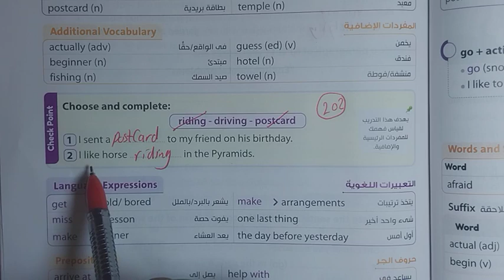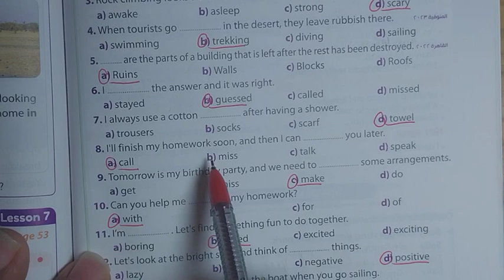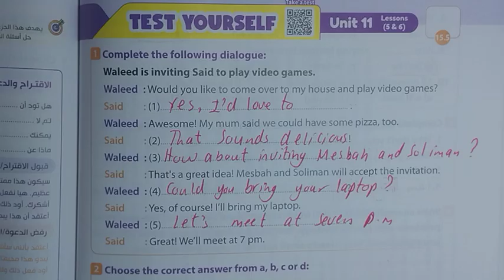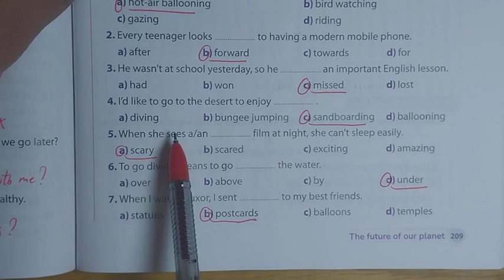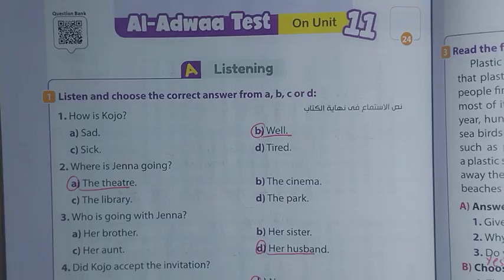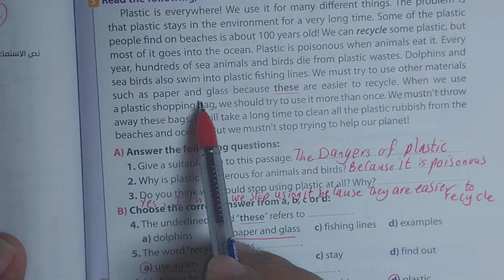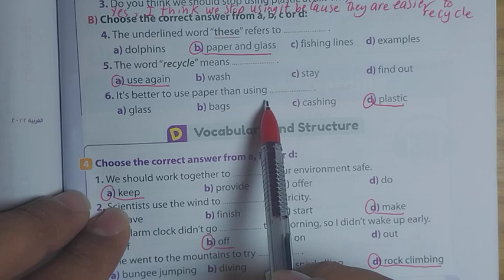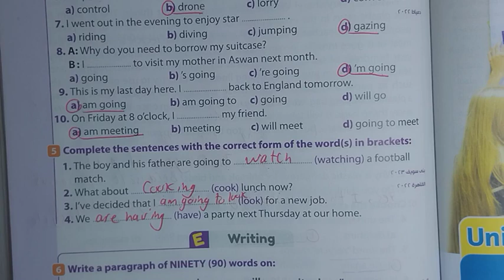حل صفحه 202-203-207-208-209-210-212-213-214 من كتاب الجيم/ gem للصف الثاني الاعدادى الوحدة 11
ان شاء الله في الفيديو ده حل كتاب جيم للصف الثاني الاعدادي الوحدة الحاديه عشر, الترم الثاني 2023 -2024 الدرس الأول و الثاني lesson 1-2 بطريقة شيقة وسهلة ومبسطة لمنهج الصف الثاني الاعدادي انجليزي الترم الثاني 2024
حل تمارين الكتاب للدرس الاول و الثاني كاملة الوحدة الحاديه عشر the future of our planet من كتاب gem للعام الدراسي الجديد الترم الثاني 2024
حل اسئله كتاب اللغة الإنجليزية الصف الثاني الاعدادي الترم التاني 2024 الوحدة العاشرة gem جميع تدريبات كتاب الشرح gem
حل منهج الصف الثاني الاعدادي انجليزي 2024 جيم الترم الثاني الوحدة الحاديه عشر the future of our planet
حل منهج تانية اعدادي لغة إنجليزية 2024 ترم ثاني
تانيه اعدادي منهج الانجليزي الجديد ٢٠٢٤ الترم التاني
انجليزي تانيه اعدادي gem ترم تاني
حل unit 11 الصف الثاني الاعدادي ترم تاني كتاب الجيم
تانيه اعدادي جيم الترم التاني 2024 حل الوحدة الحاديه عشر,
مستر_عوض ربيع_Gem_تانية_اعدادى_2024
حل تمارين الوحدة الحاديه عشر unit 11 درس اول و ثاني
انجليزي الصف الثاني الاعدادي جيم
تانيه اعدادي 2024 جيم ترم تانى
الترم الثاني 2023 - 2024 جيم
مادة الانجليزي من كتاب gem
حل الدرس الاول والثاني من الوحدة الحاديه عشر للصف الثاني الاعدادي ترم تاني كتاب جيم 2024
جيم ٢٠٢٤ منهج الانجليزي unit 11
حل الوحدة الحاديه عشر انجليزي الصف الثاني الإعدادي
ثانية إعدادي انجليزي الوحدة الحاديه عشر 2024 ترم ثاني
تانية اعدادي انجليزي حل تدريبات (unit 11) الوحدة الحاديه عشر كاملة بالبراجرافات من كتاب جيم ترم ثاني 2024
صفحات من 175 إلي 214
الصف الثاني الاعدادي منهج اللغة إنجليزية 2024
حل اسئلة كتاب جيم لغة إنجليزية الصف الثاني الاعدادي الترم الثاني الوحدة الحاديه عشر صفحات من 175 الي214
تمارين كتابGem الأضواء كاملة يونت 11 The future of our planet ثانية إعدادي ترم ثاني 2024
حل وتصحيح تمارين كتاب جيم ترم ثاني 2023/2024 unit 11
شرح وحل الوحدة الحاديه عشر انجليزي ثانيةإعدادي the future of our planet كتاب جيم صفحات من 175 الي 214
الإجابات النموذجية كتاب جيم تانية اعدادي انجليزي ترم ثاني 2023/2024 المنهج الجديد
حل نموذجين  انجليزي ثانيةإعدادي من كتاب جيم ترم ثاني 2024
إجابات جيمGem تانية إعدادي الوحدة 11
حل يونت 11 بالكامل انجليزي تانية اعدادي
حل تدريبات الوحدة الحاديه عشر بالكامل (unit11 ) من كتاب جيم Gem 2024 ترم ثاني
حل صفحات من 175 إلي 214
 كتاب جيم ثانية اعدادي ترم ثاني 2024 الوحدة العاشرة
صف تاني متوسط انجليزي ترم ثاني ٢٠٢٤
جيم Gem الأضواء تانية إعدادي الترم الثاني 2024
حل تدريبات الدرسين 1,2 الوحدة الحاديه عشر انجليزي ثانيةإعدادي ترم ثاني 2024
حل تدريبات الدرسين 3,4 الوحدة الحاديه عشر انجليزي ثانية إعدادي ترم ثاني 2024
حل تدريبات الدرسين 5,6 الوحدة الحاديه عشر انجليزي ثانية إعدادي ترم ثاني 2024
حل تدريبات (unit 11) lessons 1,2,3,4,5,6 انجليزي الصف الثاني الاعدادي ترم ثاني 2024 المنهج الجديد
حل كتاب جيم ثانية اعدادي ترم ثاني صفحات من 175 إلي 214
حل اختبار نهاية الوحدة الحاديه عشر انجليزي ثانية اعدادي
انجليزي ثانية إعدادي الترم الثاني كتاب جيم  2024
New Hello  انجليزي ثانية اعدادي جيم
يونت 11 ثانية اعدادي حل تدريبات كتاب جيم كاملة ترم ثاني ٢٠٢٤
وحدة 11 ثانية اعدادي انجليزي جيم ترم ثاني ٢٠٢٤
حل تدريبات شاملة علي الوحدة الحاديه عشر كاملة انجليزي ثانية اعدادي ترم ثاني 2024  unit 11 the future of our planet  نحن ما نرتديه ، انجليزي ثانيةإعدادي ترم ثاني 2024
 • انجليزي الصف الثاني الإعدادي الترم ال...
حل وشرح اجيم انجليزي 2023/2024 جيم  كتاب الشرح الوحدة الحاديه عشر ثانية اعدادي انجليزي وحل اختبارات الوحدة
الصف الثاني الإعدادي انجليزي الترم الثاني وحدة 11
الصف الثاني الإعدادي
الترم الثاني
مادة الإنجليزي English
حل unit 11 الترم الثاني 2024
التدريب على منهج الانجليزي تانية اعدادي
حل تمارين الجيم انجليزي الصف الثاني الإعدادي unit 11
الشرح وقراءة الكلمات والدروس ثانية اعدادي لغة إنجليزية
حل منهج تانيا اعدادي انجليزي بطريقة سهلة وشيقة
اسئلة الوحدة الحاديه عشر ترم ثاني انجليزي
حل اسئلة كتاب جيم انجليزي للصف الثاني الاعدادي ا الترم الثاني
انجليزي ترم ثاني 2024 الصف الثاني الإعدادي
انجليزي ببساطة مع مستر عوض ربيع
مستر عوض ربيع انجليزي
قناة مستر عوض ربيع تتمني النجاح والتفوق لجميع الطلبة والطالبات🤍